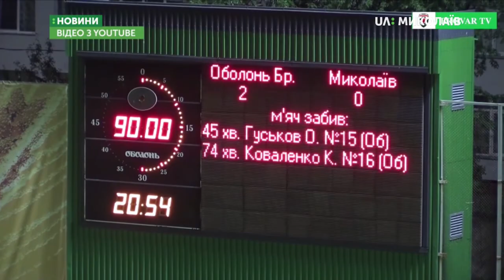10.09.2019. Новини. 13:30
Новини
Інформаційна картина дня (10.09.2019) поглядом кореспондентів телеканалу UA: Миколаїв (випуск новин — 13:30):
- У Заводському районі горіло складське приміщення;
- Триває підготовка до опалювального сезону;
-  Із бюджету міста планують перенаправити гроші на потреби Облтеплоенерго;
- ЖКГ планує капітальний ремонт будинку по вулиці Космонавтів;
- Муніципальний футбольний клуб «Миколаїв» зазнав третьої поразки у сезоні;
- Баскетбольний клуб "Миколаїв" гратиме з БК "Калуш - ПНУ".